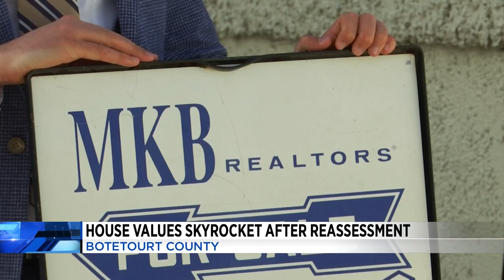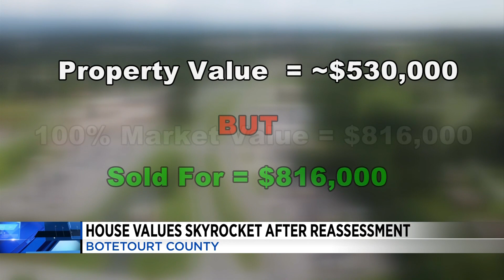House values skyrocket after reassessment